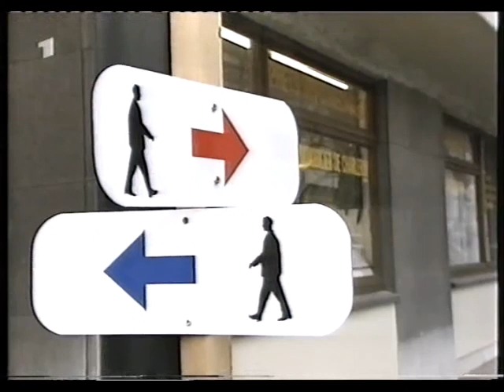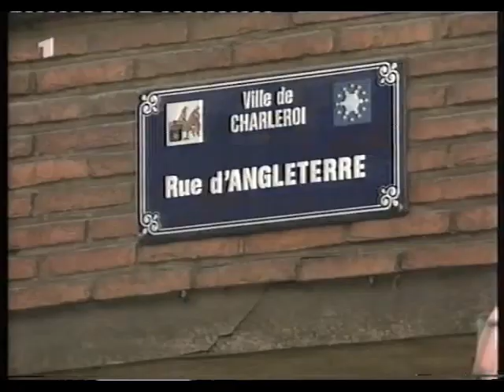Teamchef Erich Ribbeck und die schmeichelhafte 1:2 Niederlage gegen Holland (23.02.2000)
Deutscher Rumpelfußball im Jahr 2000.
Lothar Matthäus bestreitet sein 144. Länderspiel.

Schnipptainment präsentiert. !